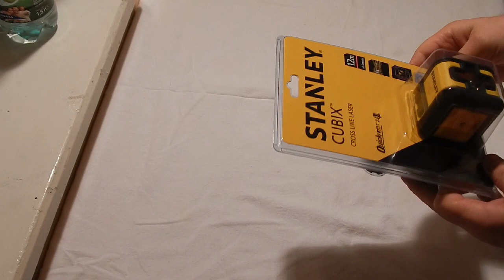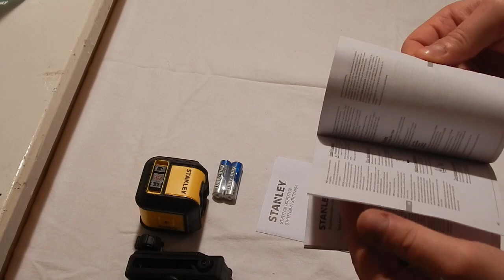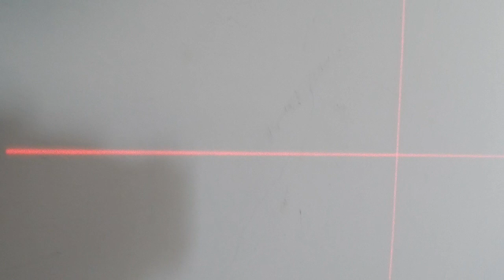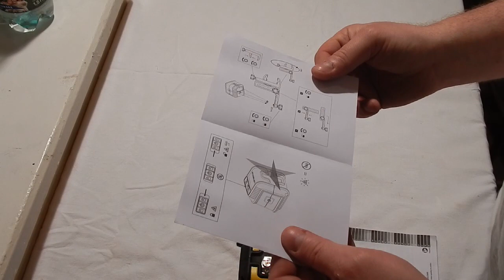Laser krzyżowy Stanley Cubix- Test zasięgu, Unboxing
Opcja dla majsterkowiczów. Niedrogi laser krzyżowy popularnej firmy. Test zasięgu, w pomieszczeniu przy świetle żarówki a także świetle dziennym. W filmie również test na zewnątrz.